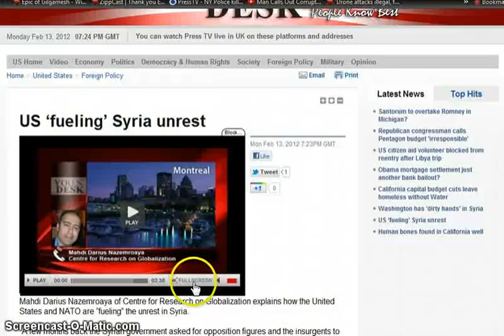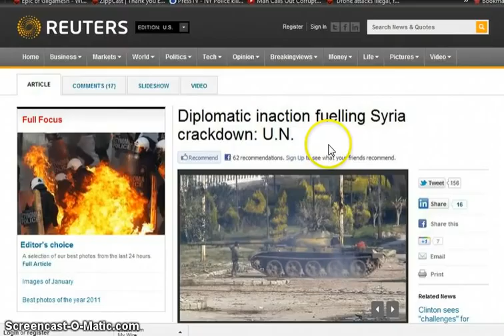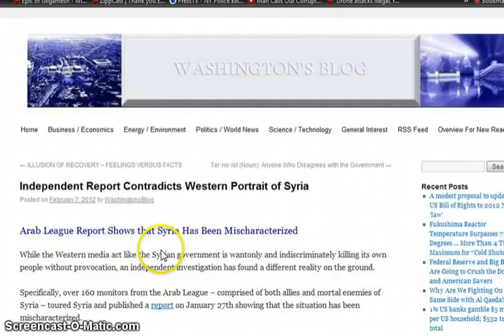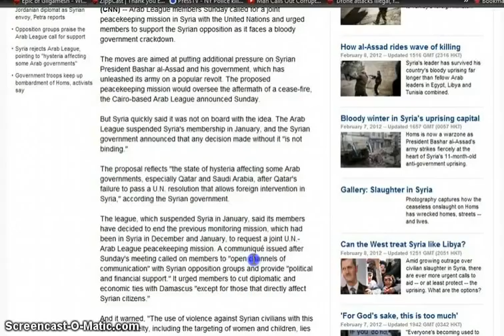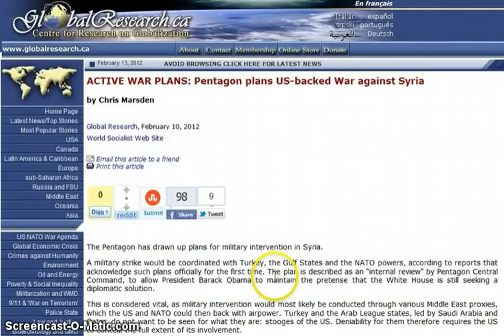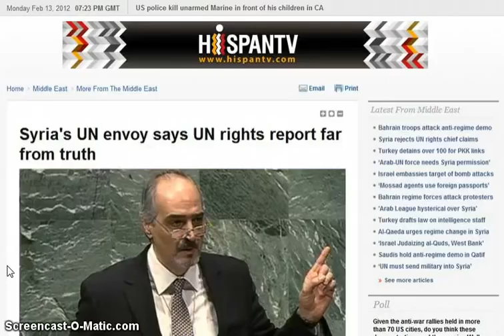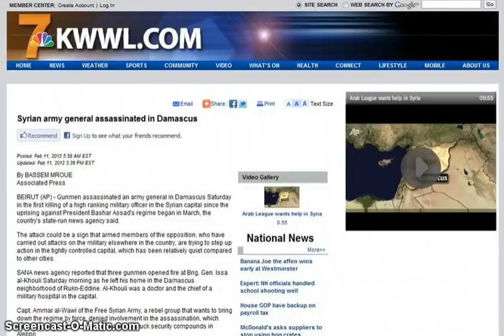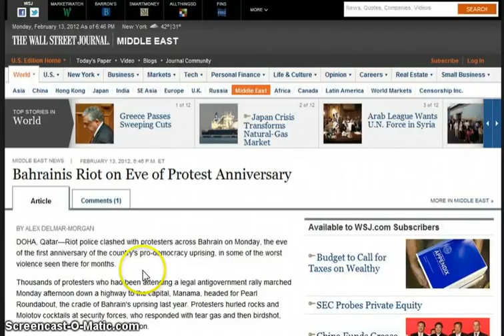GGN: Al Qaeda Urges World Back Syrian Rebel/ Al Qaeda, Israel Blames False Flag on Iran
US selling arms to Syrian rebels?

Isreal is going to start Worldwar3, Commentary from crazed Zionist Charles Krauthammer.

Diplomatic inaction fuelling Syria crackdown: U.N.

Arab League proposes peacekeeping force, support for Syrian rebels

ACTIVE WAR PLANS: Pentagon plans US-backed War against Syria

Setting The Precedent: NATO may use R2P to intervene in Syria

Syria's UN envoy says UN rights report far from truth

US Navy: Iran prepares suicide boats in Persian Gulf

NATO conducting several large scale military exercises as tensions with Iran and Syria on the rise

Israel Conducting False Flag Ops in India and Georgia, Blaming on Iran?

India to Buy 126 Rafale Fighter Jets in $11B Deal

Israel accuses Iran of bombings in Georgia, India while Iran rejects claims

Israel's Mossad is using Azerbaijan to spy on Iran: reports

Muslim Brotherhood Warns U.S. Aid Cut May Affect Egypt's Peace Treaty With Israel

Aggressive Military Drill: Pakistan's Strategic Command successfully completes exercise Codename 'Ababeel'

NATO says found Afghan children dead after air strike